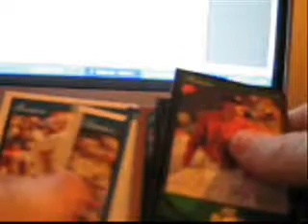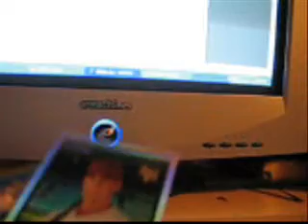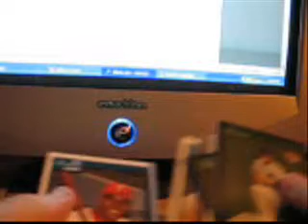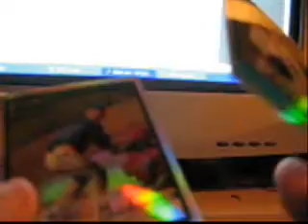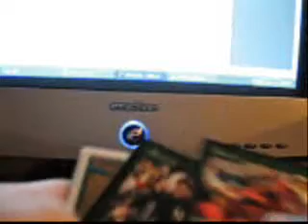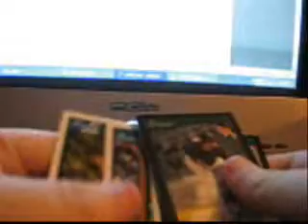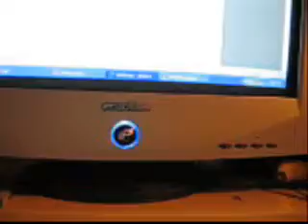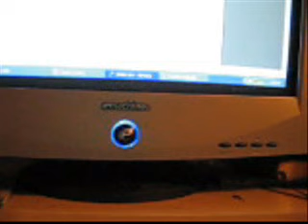07 BOWMAN DPP GROUP BREAK PART 2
FOR ALL YOUR NEEDS